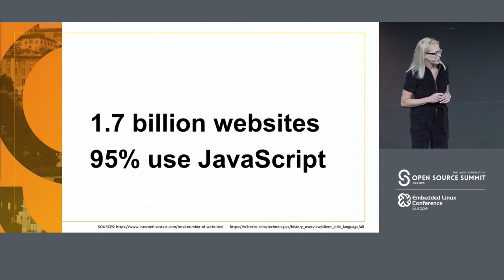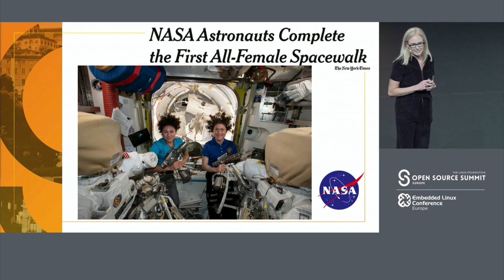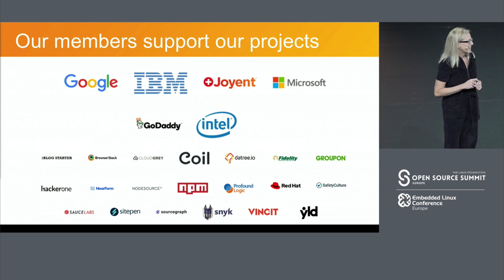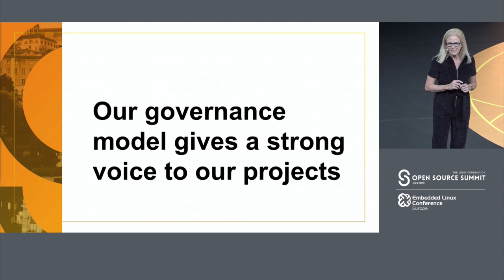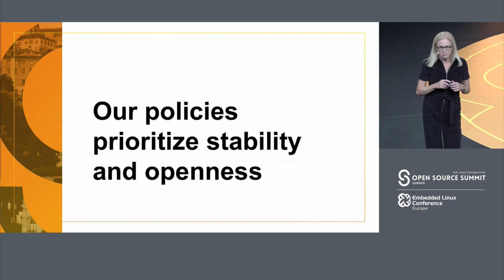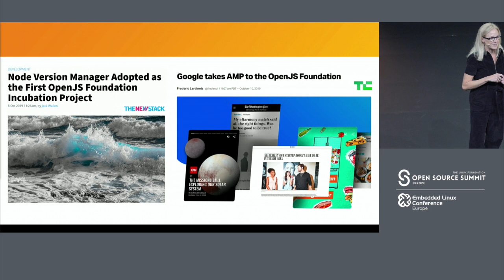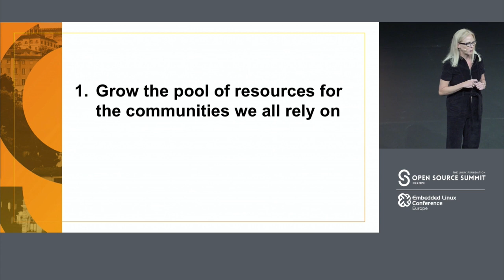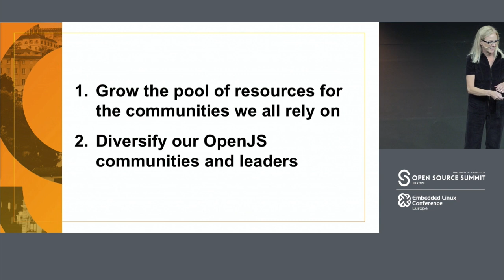Keynote: OpenJS Foundation - Robin Bender Ginn, Executive Director, OpenJS Foundation